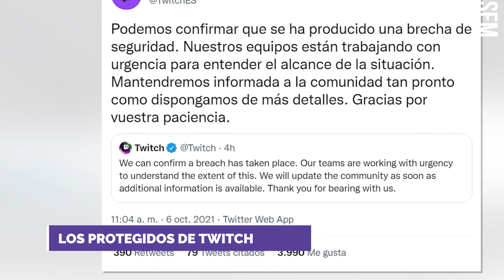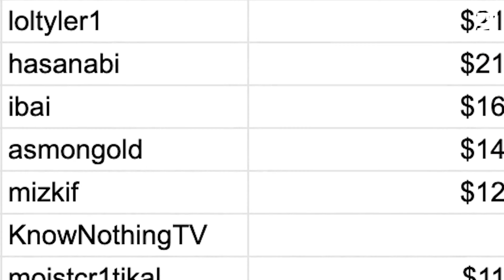Semanario: Los protegidos de Twitch